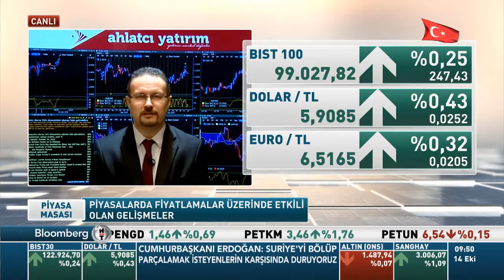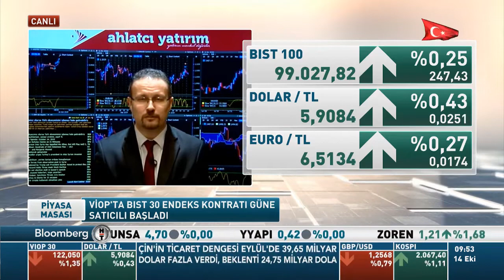14.10.2019 - Barış Ürkün - BloombergHT - Piyasa Masası